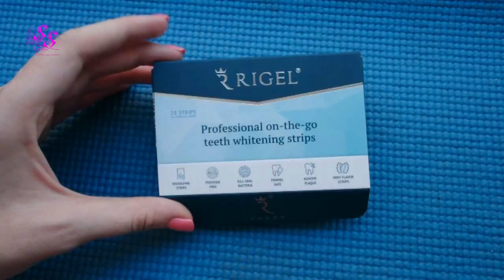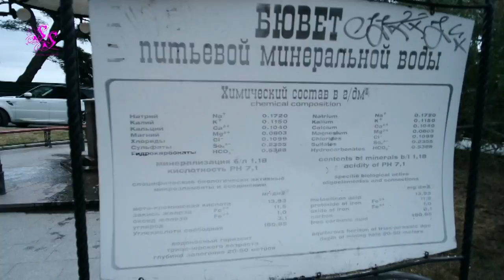ЯЛТА/ СБОРЫ/ ПЕРЕЛЕТ/ ПОДАРКИ/ РЕСНИЦЫ/ ЗУБЫ/ ВЛОГ SilenaSway_Силена Вселенная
▼▼▼▼▼▼ОТКРОЙ МЕНЯ ▼▼▼▼▼▼